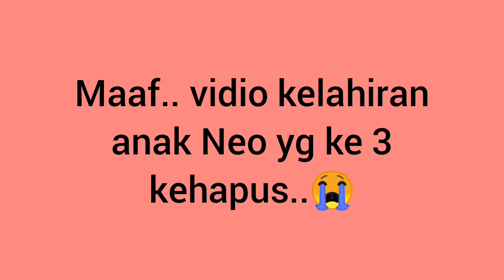Story Kucingku Neo || Umur 10 Bulan Sdh Punya Baby Kitten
Assalammualaikum.. Ketemu lg di Nur channel 🤗

🍁Info mukena, gamis, masker dari bahan katun jepang_original dan bahan lainnya dpt di Klik instagram Nur'aisah 👉🏻